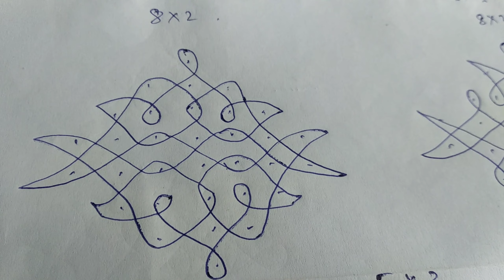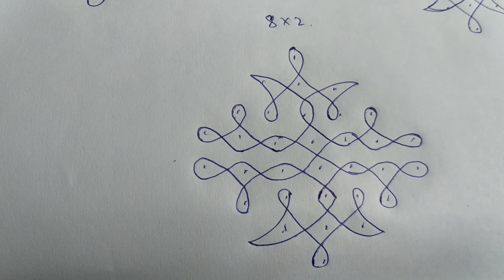muggulu designs/kolam designs/sankranthi muggulu/melikala muggulu